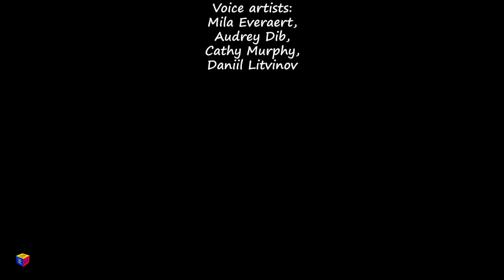Water cycle for kids educational cartoon for children. Water droplet’s adventure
“Water cycle: water droplet’s adventure” is an educational cartoon for kids. You’ll meet a cute Water Droplet. Her journey starts at a lake. Then she evaporates and floats into a cloud. There she meets new friends and learns that all clouds consist of fog—very small water droplets. Then when the droplets jump down—this is what we call “rain”. Finally Water Droplet goes into the groundwater flow. At the spring she gets to the surface of the earth and returns back to her home lake.